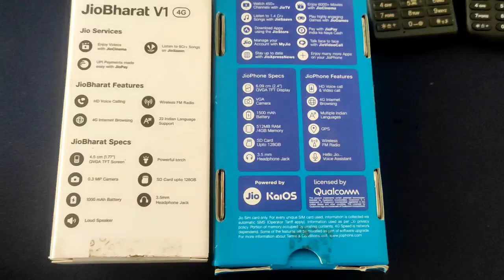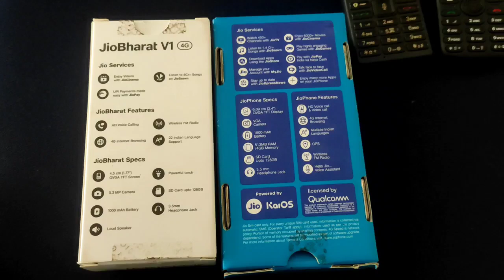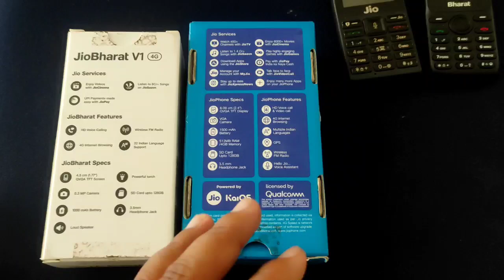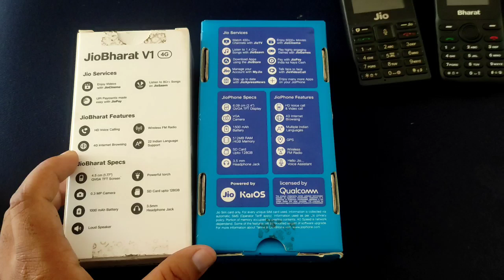Jio Bharat V1 vs old jio phone compare | best jio phone | new jio phone| Jio Bharat V2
welcome to Debojit ki duniya 😊🌹😊😊

Facebook:- debojit ki duniya

Video By Reliance Jio Official Launch Jio Bharat V2 V1 Phone 2023 Unboxing

Jio Bharat V1 Phone me 1 Year Recharge Free